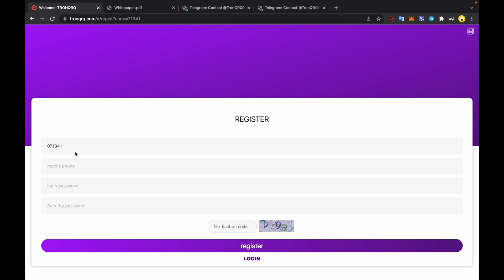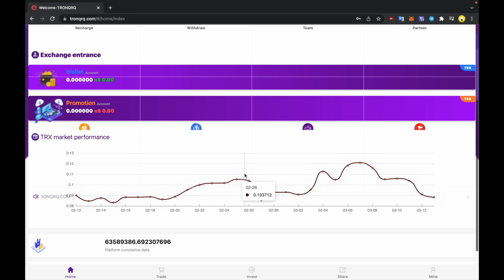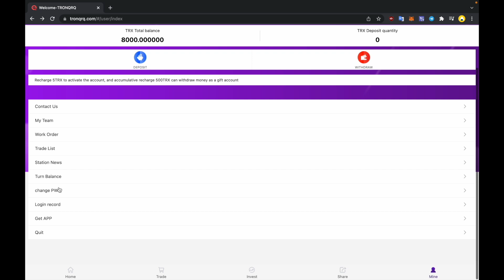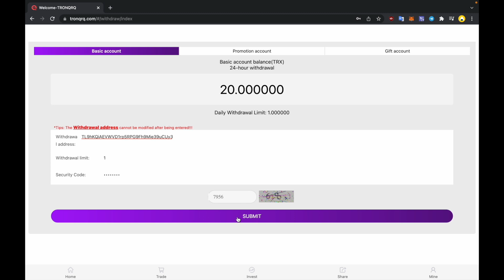En son TRONQRQ madencilik web sitesi, 8.000'lik bir hediye için kaydolun, acele edin ve alın